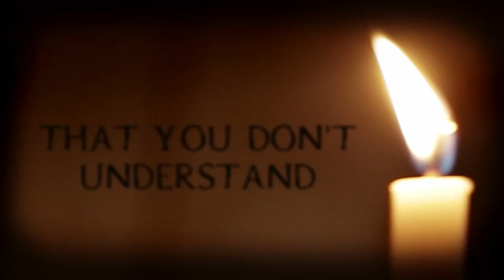Videha Filmayan Trailer